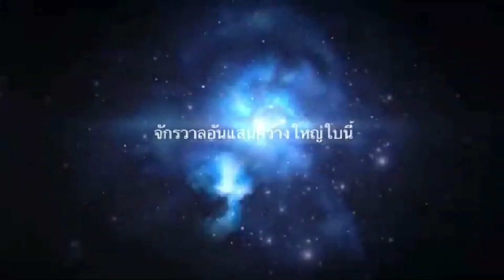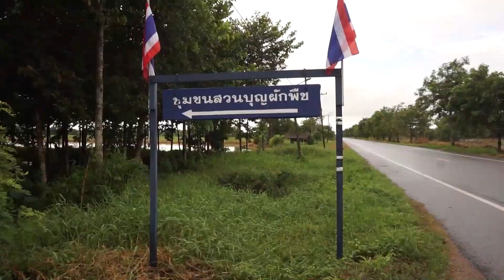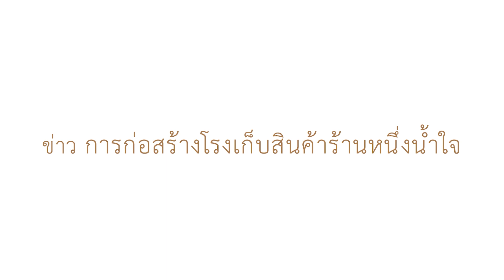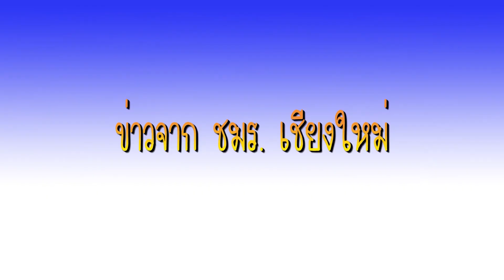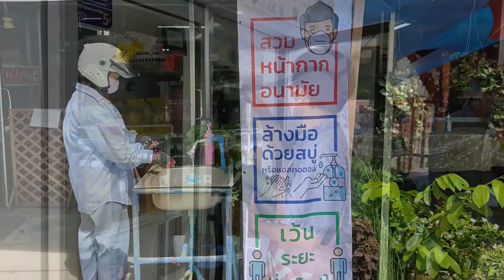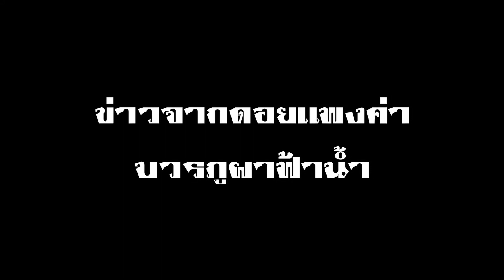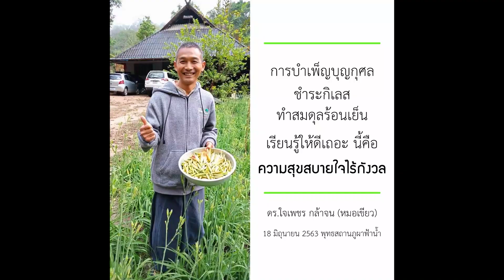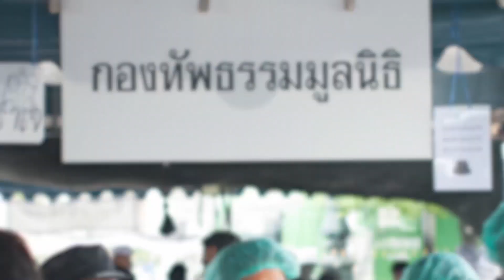บอกเล่าข่าวอโศก | นักเรียนชาวอโศกเปิดเทอม จัดค่ายรับน้องใหม่ | 27มิ.ย.63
ประชาสัมพันธ์งานรามบูชาธรรม ครั้งที่17

ข่าวจากสันติอโศก กทม.
เด็กนักเรียนสัมมาสิกขาเปิดเทอม จัดกิจกรรมรับน้องใหม่

1.ความคืบหน้าการสร้างอาคารเก็บสินค้า ร้านหนึ่งน้ำใจ
2.ข่าวคณะนายอำเภอจากร้อยเอ็ดเยี่ยมชมชุมชนศีรษะอโศก
3.กิจกรรมรับน้องนักเรียนสัมมาสิกขาชั้นม1.ปวช และปวส.

สีมาอโศกมี 5 ข่าว
1.เปิดเทอมนักเรียนสัมมาสิกขาสีมาอโศก
2.วัฒนธรรมการลงแขกถอนกล้าดำนาของชาวสีมาอโศก
3.ญาติธรรมทั้งเก่าและใหม่แวะเวียนกันมาปฏิบัติธรรม
4.การปลูกต้นไม้ตัดหญ้าปรับภูมิทัศน์ของชาวสีมาอโศก
5.ร้านปันสุข สถาบันขยะวิทยาสีมาอโศก

ข่าวชีวิตของชาวบวรปฐมอโศกภายใต้นโยบายปิดชุมชน ตอนที่ 12

1.ข่าวอาการเจ็บป่วยสิกขมาตุพูนเพียร ชาวหินฟ้า

ศูนย์ข่าวภาคเหนือ จ.เชียงใหม่
ชมร.ชม มี3ข่าว
1 ข่าวบรรยากาศตู้แบ่งปันที่ ชมรม.เชียงใหม่
2 ข่าว คกร.เชียงใหม่ ช่วยเหลือเกษตรกรอินทรีย์ฯ
3 ข่าว บรรยากาศการขายสินค้าแบบ รักข้ามรั้ว ที่ชมร.เชียงใหม่
แพทย์วิถีธรรม ดอยแพงค่า บวรภูผาฟ้าน้ำ
มี 2 ข่าว
1. ร่วมรายการเอื้อไออุ่นออนไลน์ ครั้งที่8
2.รายงานสถานะการณ์บนภูผาฟ้าน้ำให้กับพ่อครูในงานเอื้อไออุ่น

บ้านราช มี 4 ข่าว
1.เตรียมรับมือน้ำท่วม
2.การคัดตัวนักเรียน ม.1  สส.ธ
3.กิจกรรมผู้สูงอายุ
4.ข่าวกิจกรรมวันบวร